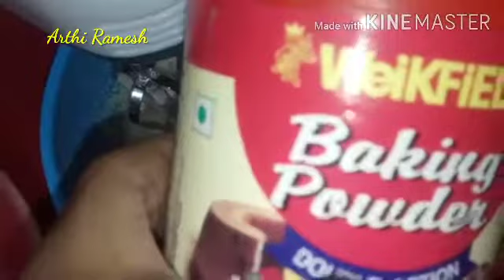ఒక కప్పు పెరుగు ఉంటే చాలు ఇలా కేక్ తయారు చేసుకోవచ్చుll one cup curad yummy cake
only_one_cup_curad_yummy_cske_no_egg_with_out_oven/yummy yummy cake recipes without eggs and oven Try Once curad cake
ఒక కప్పు పెరుగు ఉంటే చాలు ఇలా కేక్ తయారు చేసుకోవచ్చు